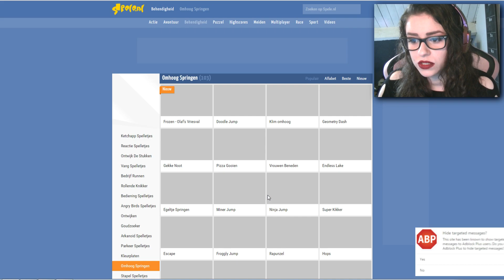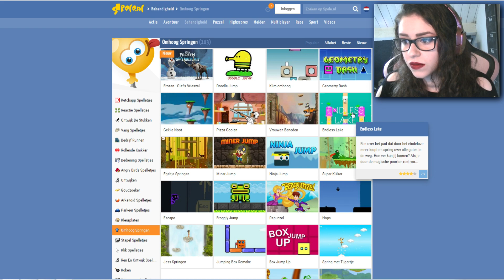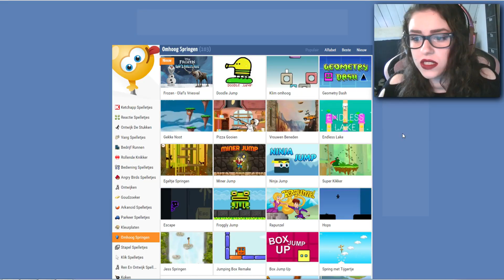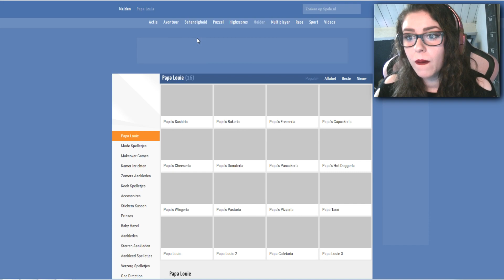PLEASE OMELET PLEASE | Spele.nl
♥ Op de hoogte blijven van alles wat er gebeurd?

♥ Meer zien?